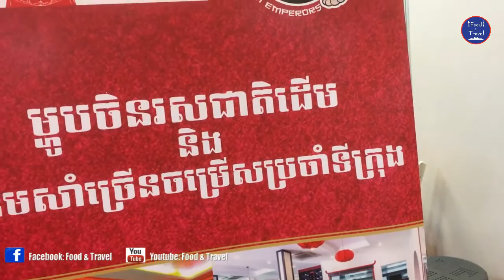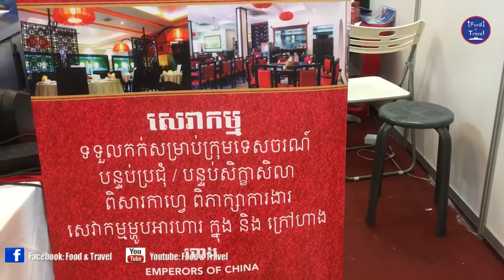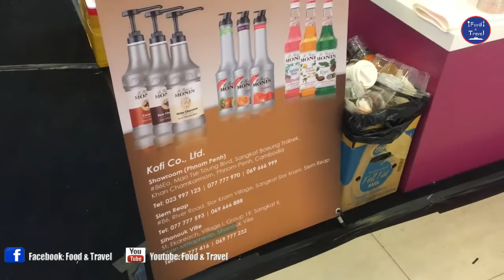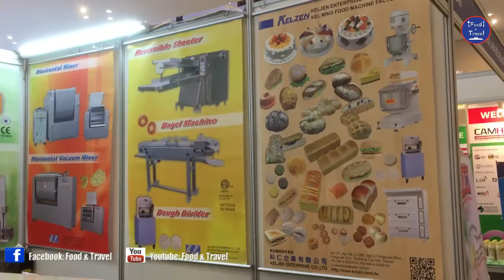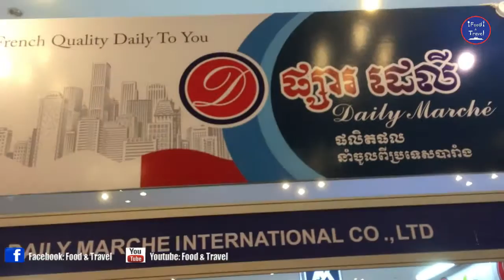Cambodian International Food & Drinks Industry Show (Part 3) | Koh Pich Phnom Penh, Cambodia